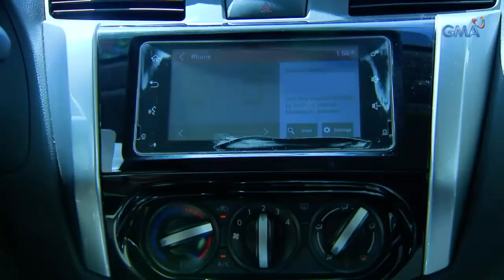Hiram Na Anak: Imbestigahan ang pagkatao ni Benjo | Episode 24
Aired (March 28, 2019): Pupuntahan ni Adrian ang dating bahay ni Benjo at aalamin niya ang mga impormasyon tungkol dito.

Watch episodes of 'Hiram Na Anak' weekdays at 11:15 AM on GMA Network, starring Yasmien Kurdi as Miren, Dion Ignacio as Adrian, and Leanne Bautista as Duday. Also in the cast are Lauren Young, Paolo Contis, Empress Schuck, Rita Avila, Vaness del Moral, Sef Cadayona, and Maey Bautista.